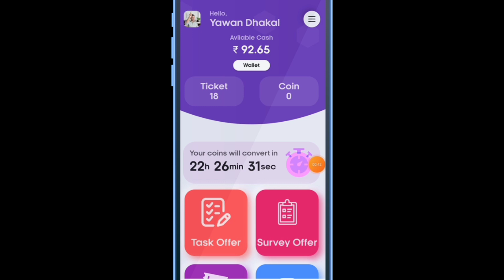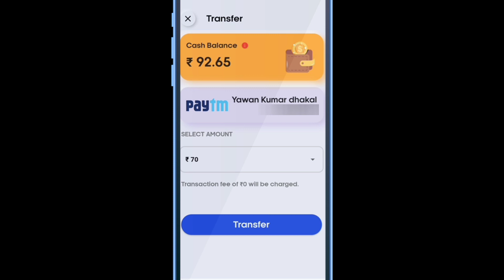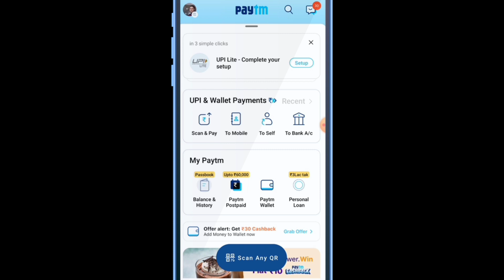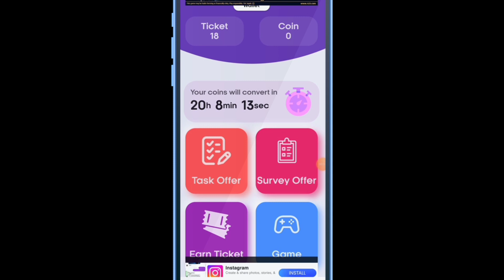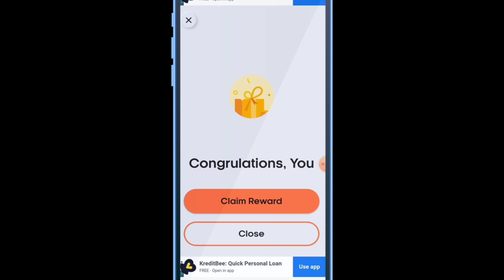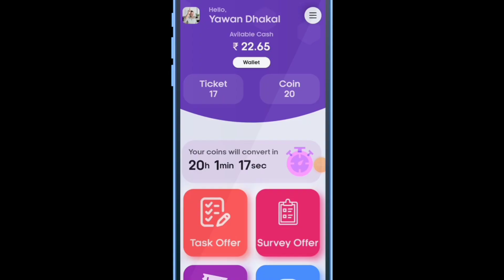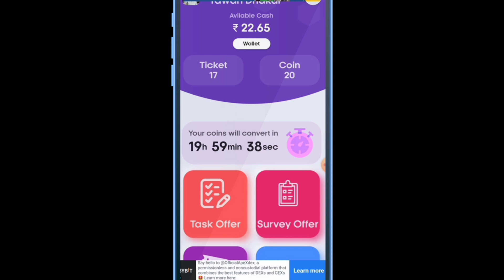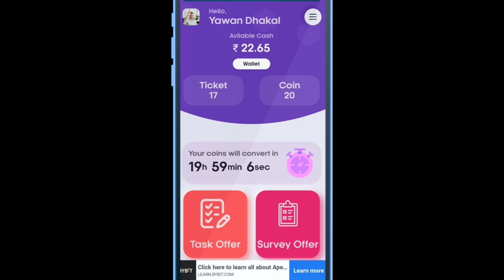Real Captcha Typing Work, 1200₹/ Day, Earn Money Online, Best Captcha Typing Work, Captcha se kamaye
2 captcha see paise kaise kamaye,
how to earn money by captcha typing telegu,